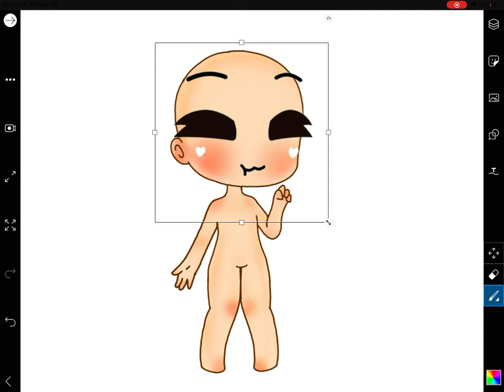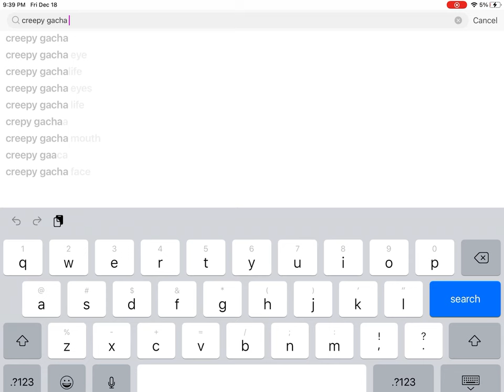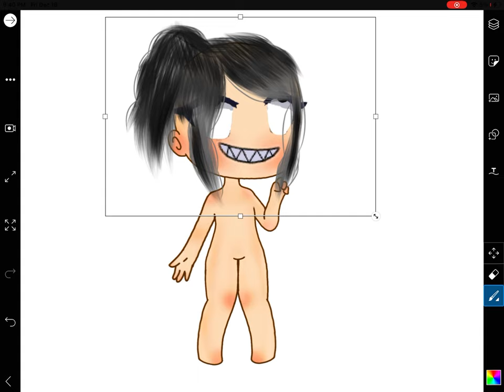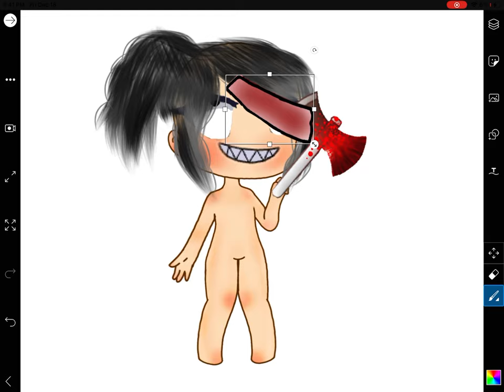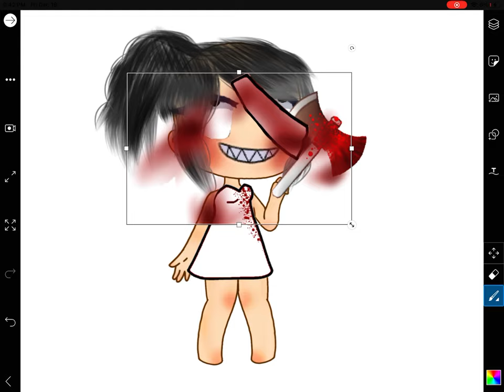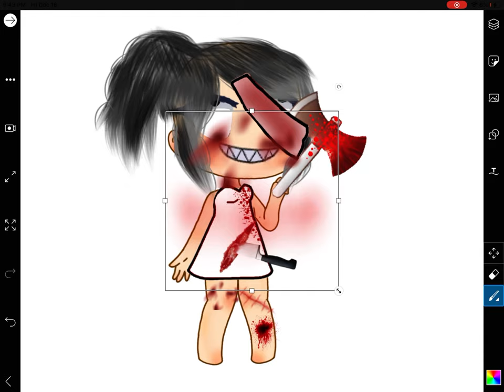That one kid that thinks they are a psycho but they can’t even kill a fly: